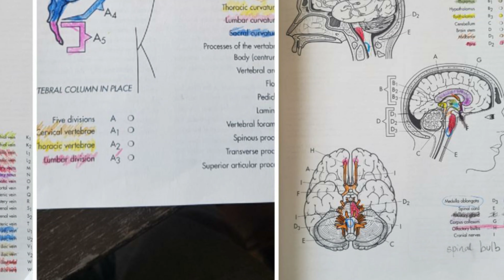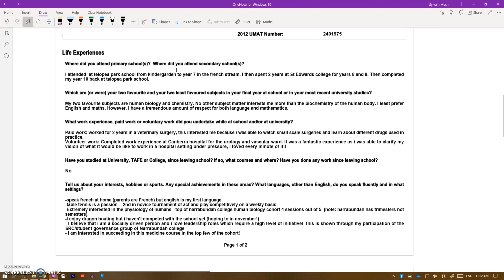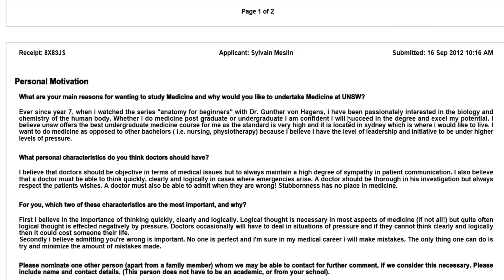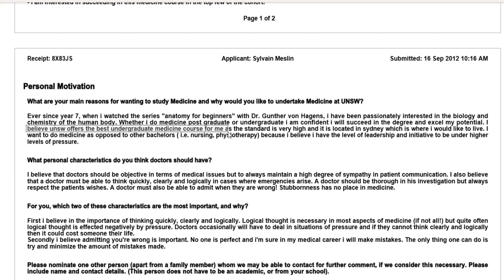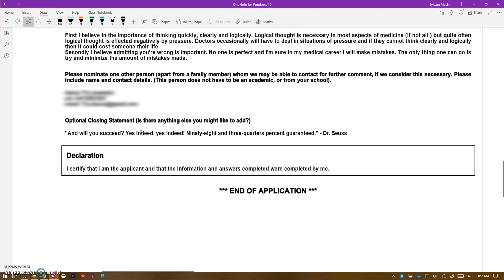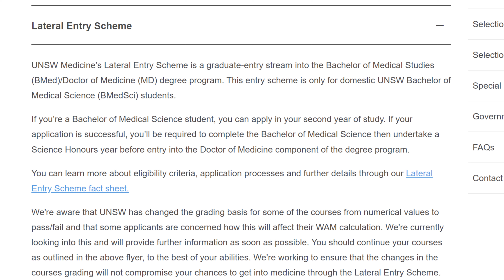How I Got Into Medicine 1/2 | Reacting To My Failed Medical Application & More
Timestamps
00:00 - Introduction
01:13 - Discovering &  Falling In Love With Medicine
03:45 - My First Failed Medicine Application
08:00 - Worst Email I've Ever Sent
08:50 - Lateral Entry Pathway
09:30 - Gap Year
10:30 - Why I Still Wanted To Do Medicine

This video is about my life and medicine. It's a big question but I thought I'd give it a go! I discuss how I discovered medicine as an option for my life. Then I take a look at my first application that got denied. I discuss my undergrad before entry and finally I talk about the unique UNSW lateral entry pathway.

When I ask strangers to like me it often doesn't work... But maybe it will be different with this video?

Become a Medico by following and subbing:
❤ I would love to hear from you guys please reach out

About me:
Hi there, I'm Syl. I'm a final year medical student from Sydney, Australia. I study at UNSW but am based in Kogarah hospital much of the time. I'm just starting out in the YouTuber space. I would love it if you reach out with feedback or suggestions!

These videos are my opinion only and should be treated as such. I try my best to avoid any errors but if you feel something I said was incorrect please let me know.